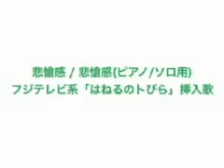悲愴感 / 悲愴感 ( ピアノ / ソロ用 )